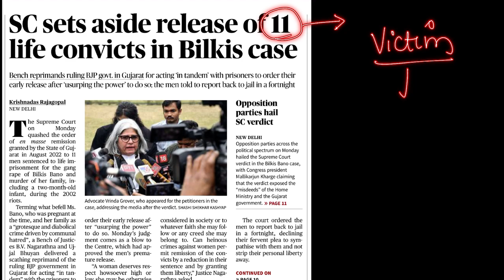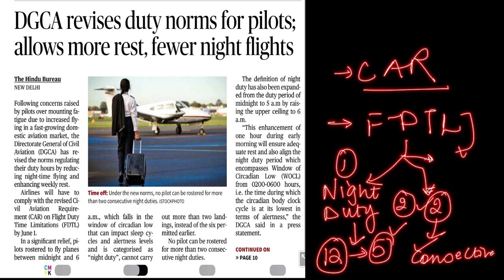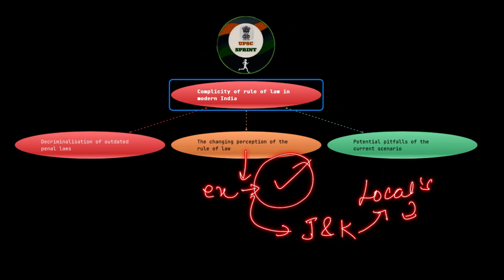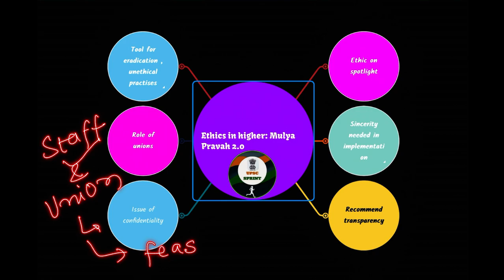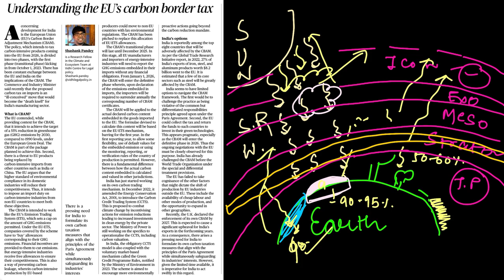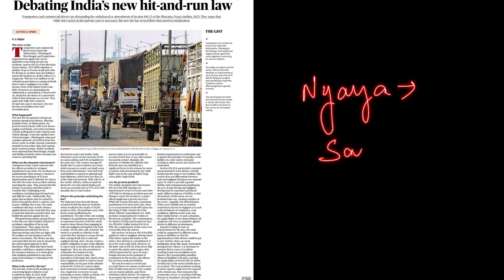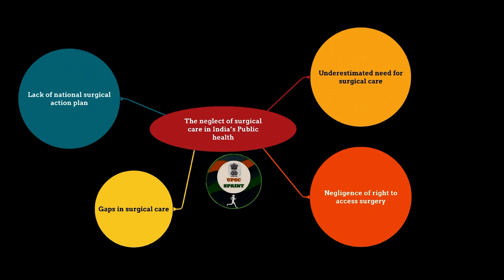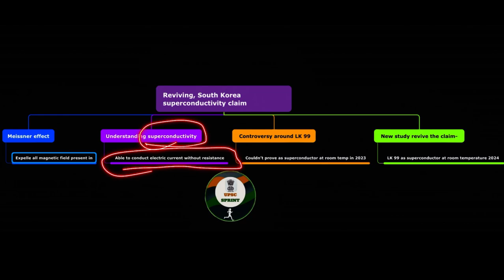9th of January,2024- THE HINDU Newspaper Analysis with Mind-maps@UPSCwithAnnuRani